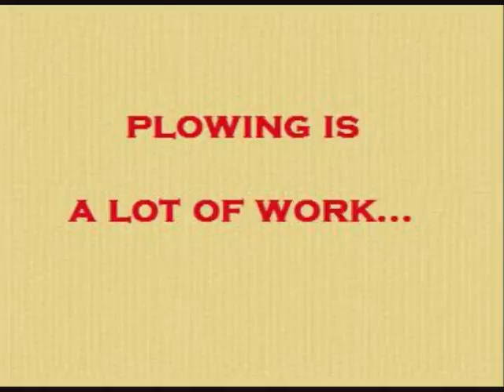A Pirate's Tall Tale, part 68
Another old adage examined by the Captain.